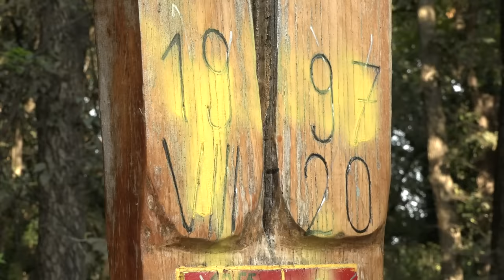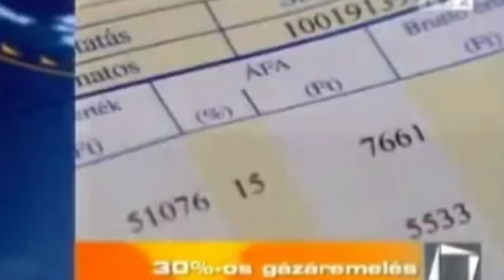Horror: Dobrevék kisfilmje arról, hogy milyen földöntúli boldogságban élnénk, ha ők kormányoznának